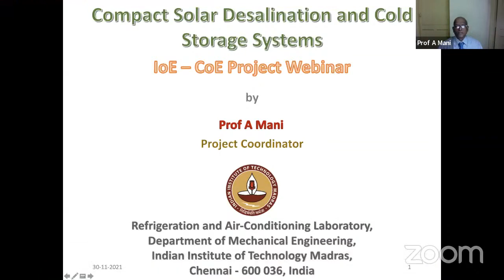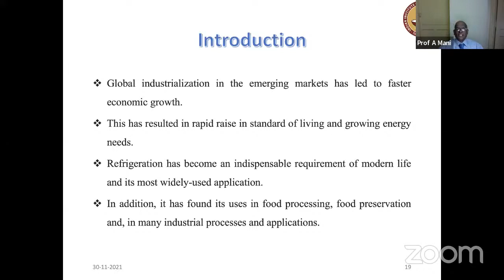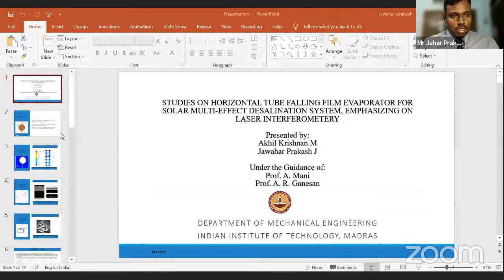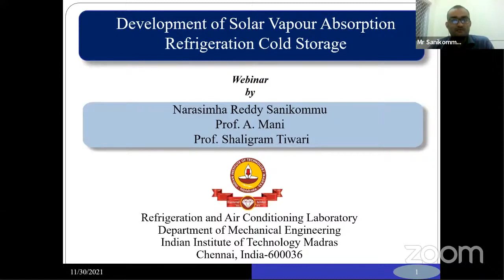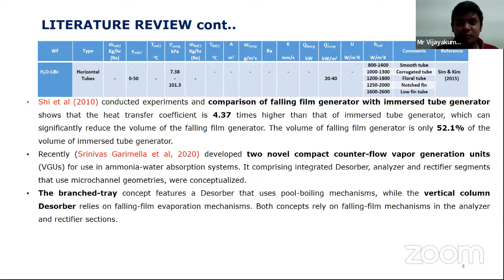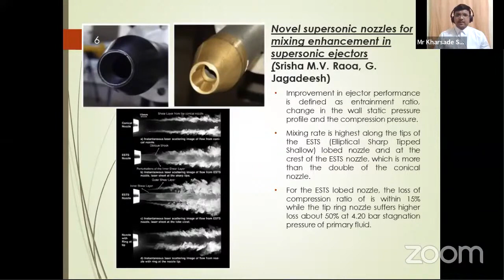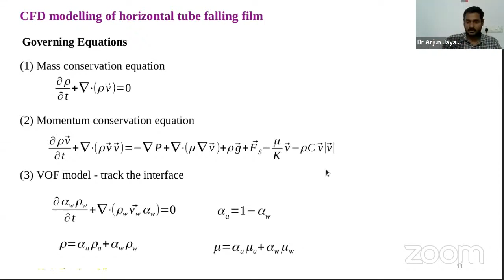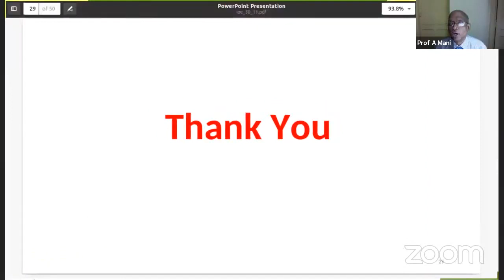Compact Solar Desalination and Cold Storage Systems